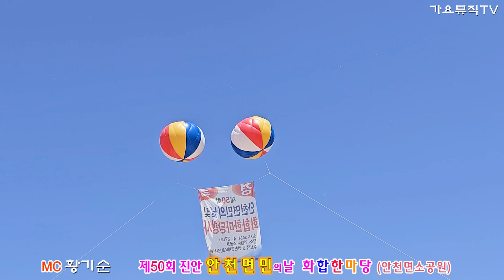🎈 제50회 진안 안천면민의날 화합한마당 🎈 현장스케치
MC황기순 외 출연진